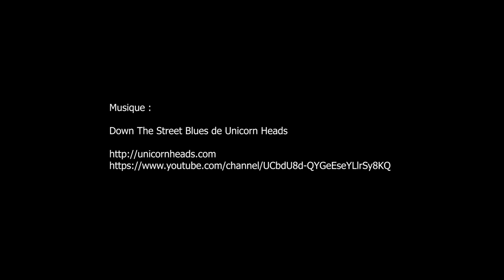25e Expomobile 2023, Jardinerie Laplace - Chelles